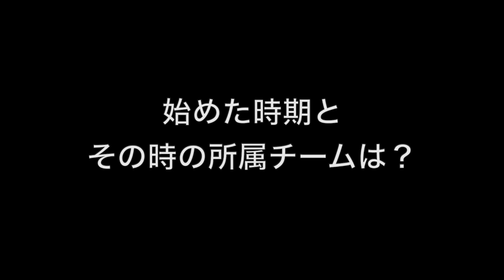河合雅矢 浜松南高校サッカー部／2023｜ジュニアアスリートプラス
浜松南高校サッカー部、河合くんのインタビュー動画です。